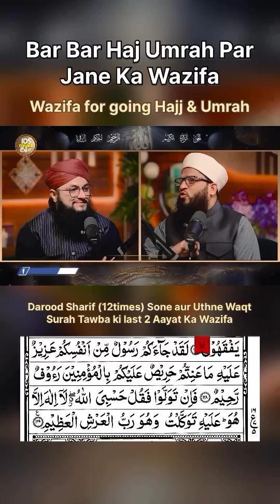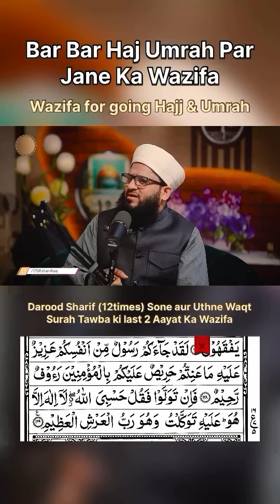BAAR BAAR UMRA AUR MADINE ZIYARAT KRNE KA WAZIFA